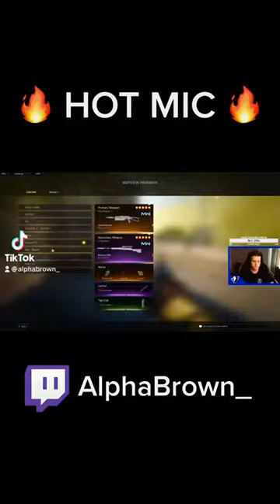🔥HOT MIC!🔥 KAR98 HITTING AGAIN